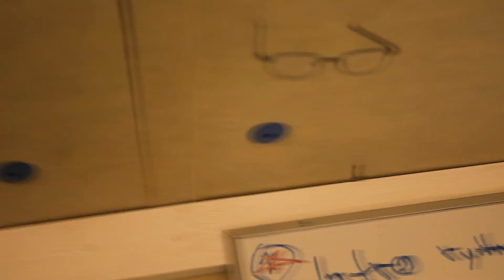ON THE WINGS OF PEGASUS - Craving for a pillow (OFFICIAL VIDEO)